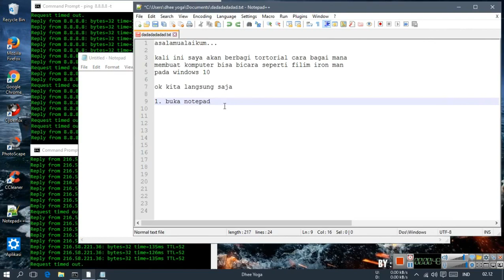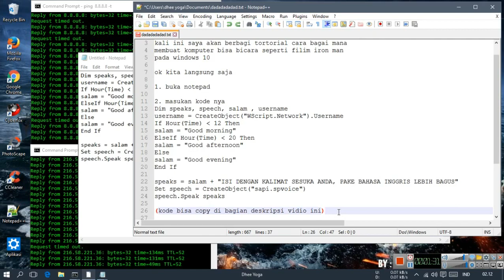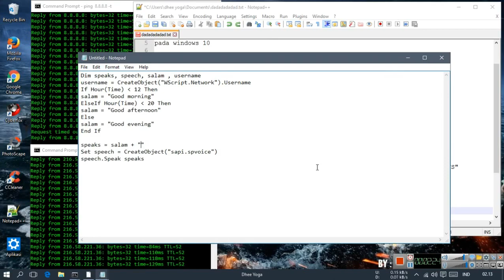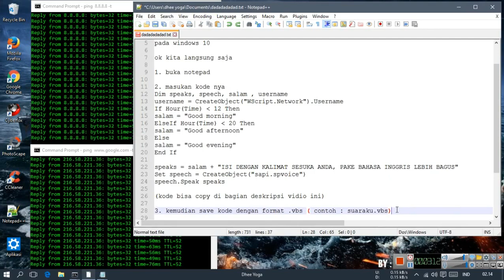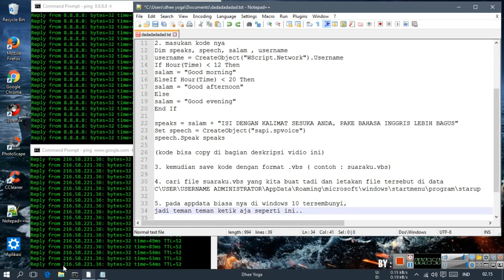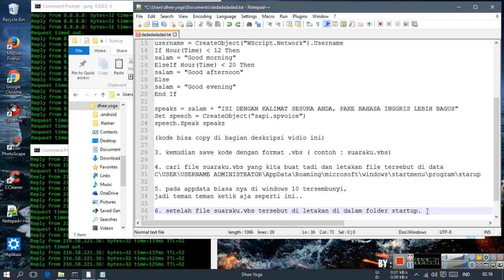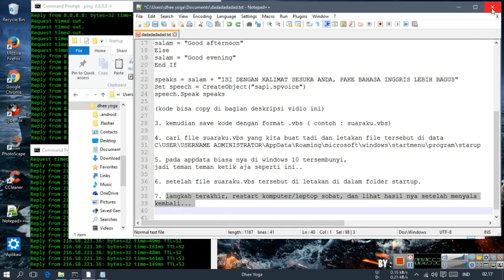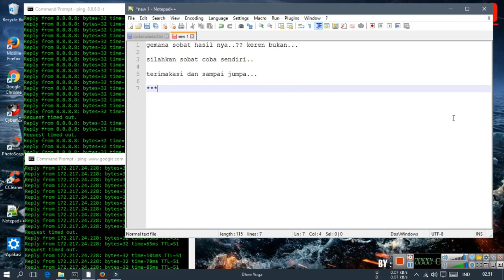cara membuat komputer berbicara seperti di filim iron man pada windows 10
silahkan sobat sobat coba sendiri...

buat kode nya sobat dapat lihat di sini ...!!!